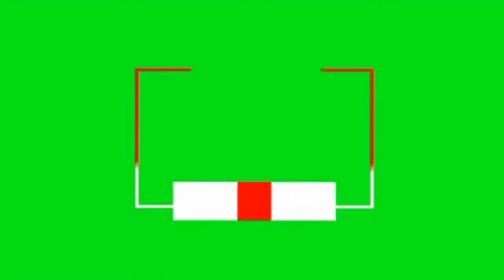Zaczęło się.Majowy wysyp grzybów,grzybobranie grzyby 2024........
Grzyby 2024 zaczęło się!!! Obiekty wywołujące przyśpieszenie oddechu, szybsze bicie serca i… szaleństwo w zachowaniu. Aromatyczne obiekty pożądania… PIERWSZE!!! MAJOWE GRZYBY 2024.Grzybobranie w maju.
Jakie grzyby rosną w maju 2024? Wypad na grzyby w maju? Czemu nie! Niewiele osób zdaje sobie sprawę, że już wiosną można znaleźć przepyszne jadalne grzyby w polskich lasach.Majowa pogoda jest wymarzona dla grzybów. Wyższa temperatura sprzyja gatunkom, które zwykle rosną dopiero późnym latem.Tych grzybów warto szukać w maju. Pierwsze grzyby w tym roku właśnie pojawiły się w lasach. Takie grzyby rosną w maju.Miłośnicy grzybów wiedzą, że już w maju warto szukać wyjątkowych okazów. Przysmak, o którym mowa, uwielbiany jest przez wielu Polaków, niektórzy zaś od samego jedzenia i przyrządzania zdobyczy wolą czuć po prostu klimat grzybobrania. Niezależnie od tego, do której grupy należycie, powinniście wiedzieć, jakie gatunki są teraz na topie.Jeśli wiecie już, jakich grzybów warto szukać w maju, powinniście udać się w odpowiednie lokalizacje. Te w zależności od gatunków, którymi jesteśmy zainteresowani, mogą się nieco różnić. Okazuje się, że każdy grzyb lubi sąsiedztwo innych drzew i ma swoje ulubione warunki naturalne.